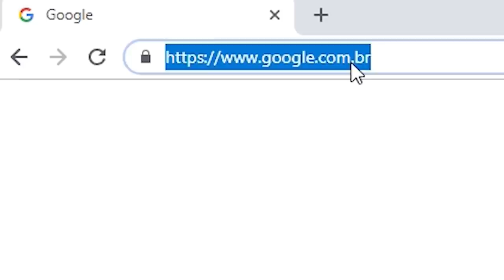Refel x FreeLipe | SEGUNDA FASE | 146ª Batalha da Aldeia | Barueri | SP